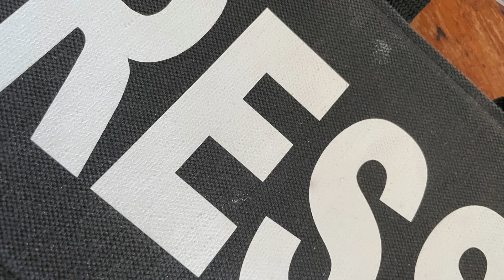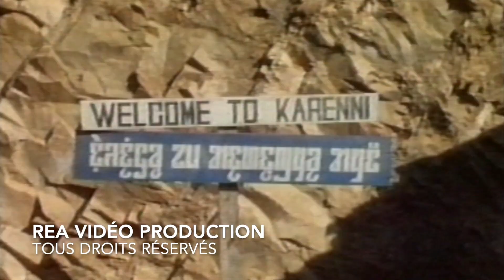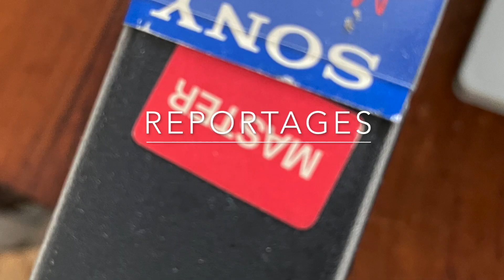Birmanie:La Route du Rubis passe par la guérilla Karen